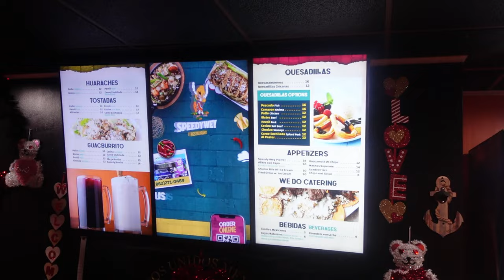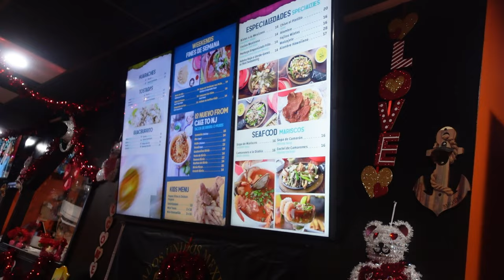You Must Try the Birria Ramen at Speedywey Restaurant!! - Paterson, NJ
We head to Paterson, NJ to try a local Mexican restaurant that serves a unique type of ramen, the birria ramen!!  It came ready to serve in these little containers and I can tell you, the taste was pretty good!

We also tried the birria pizza, pernil tostadas, and shrimp tacos.  Definitely check them out and try all their offerings!